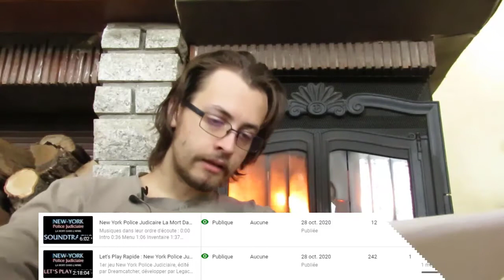RaillTime#41: Bilan 2020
Le bilan, maintenant